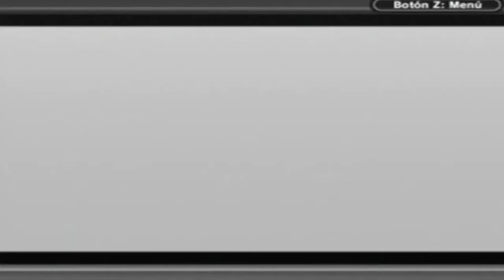The Legend of Zelda Link's Awakening DX - Part 4